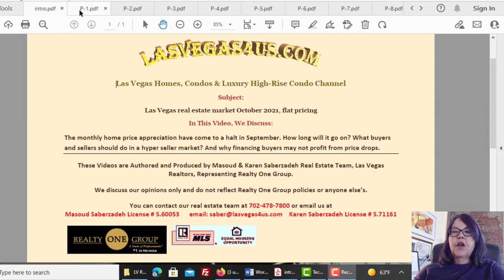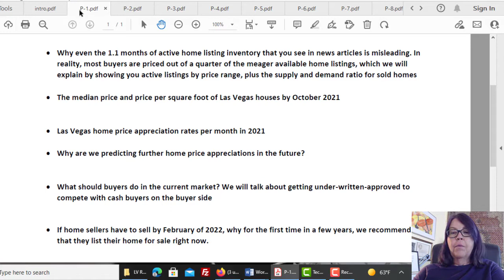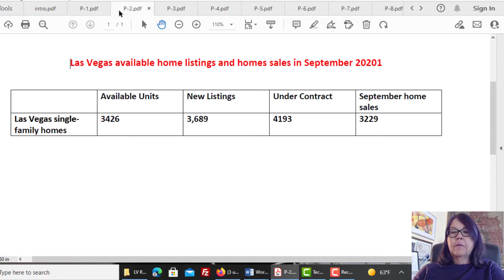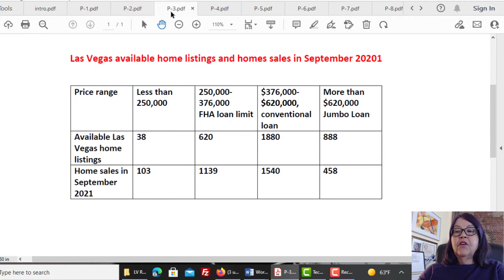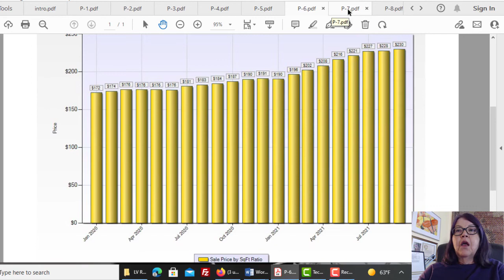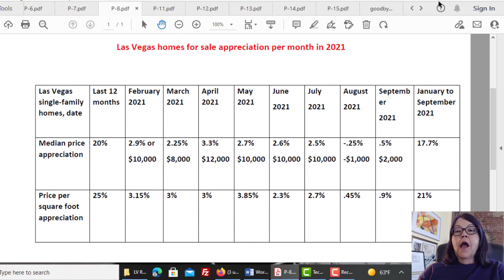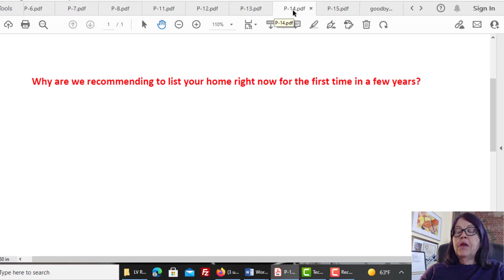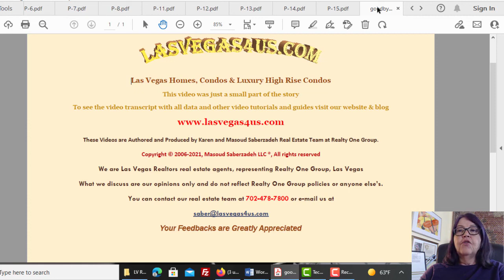Las Vegas Real Estate Market October 2021, Flat Pricing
In Las Vegas real estate market for October 2021, we discuss why the home listings inventory that you see in the news article is misleading and most buyers are priced out of a quarter of listings.
The median price and price per square foot of homes, along with price gains for every month of 2021.
Why are we predicting further home price appreciations in the future?
What should buyers do in the current market? We will talk about getting under-written-approved to compete with cash buyers on the buyer side
If home sellers have to sell by February of 2022, why do we recommend that they list their home for sale right now?
This video is part of Las Vegas, Homes, Condos and luxury high-rise condos